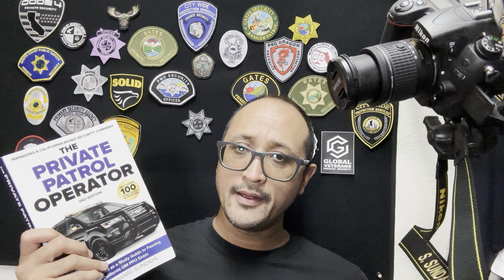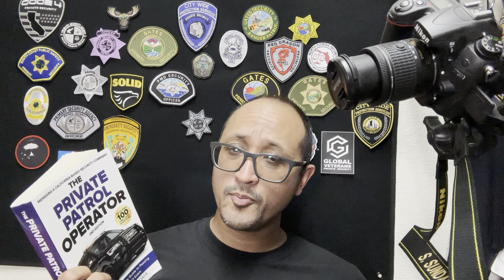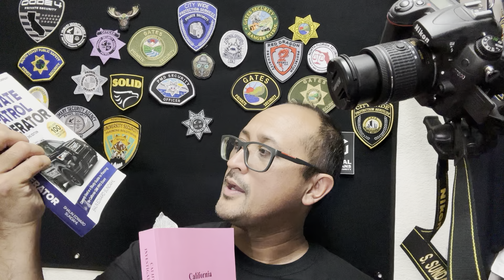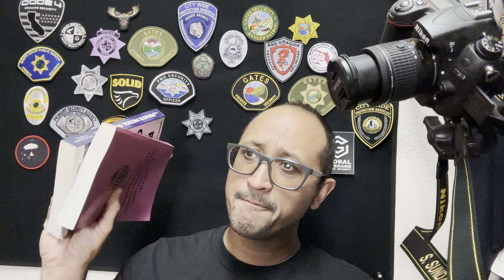Updated Study Material for Private Patrol Operator Exam | Suggestions for PPO QM Applicants